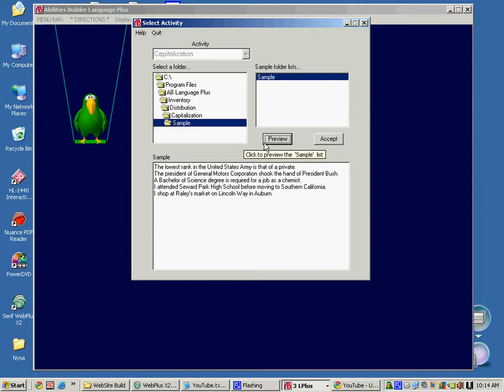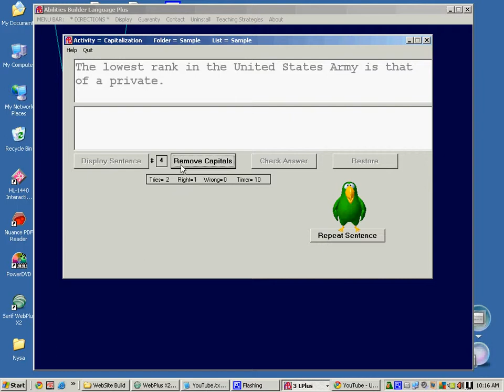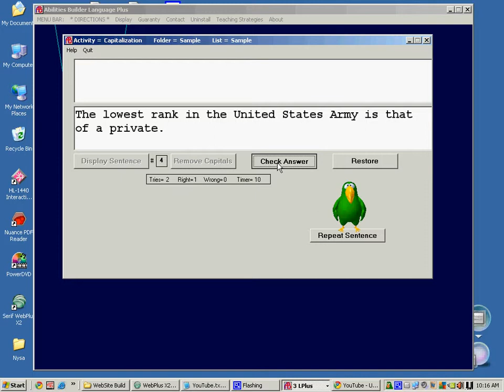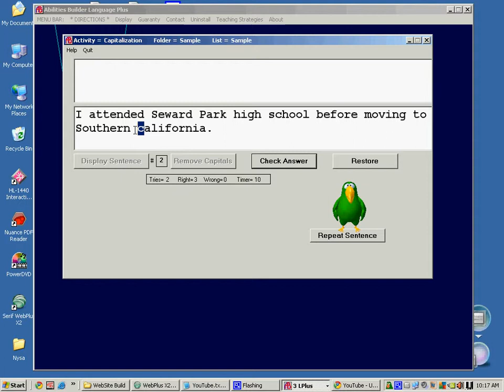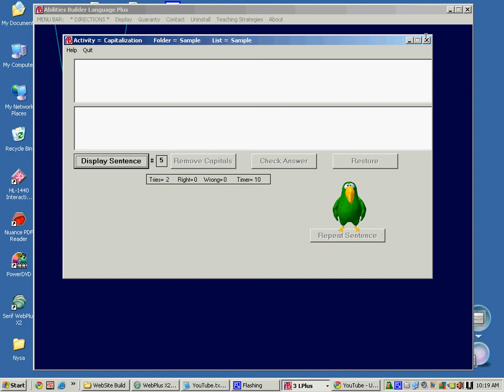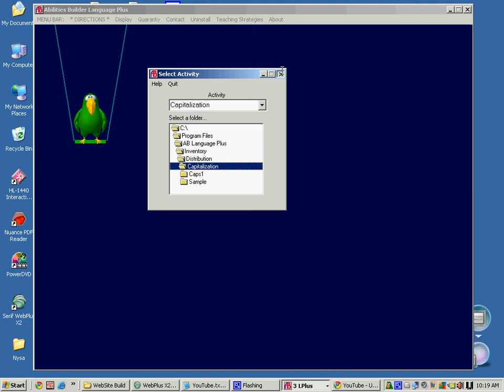Abilities Builder Language Plus: Capitalization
This video samples a capitalization exercise, one of the many exercises designed to improve academic skills in reading, spelling and written expression.  This exercise comes from a list of over 10,000 words that comes with the program.  The major feature of Language plus is that you can easily create your own lists, tests, and exercises for all subject materials.  So this program can be used with people of all age, grade, and ability levels.  You can create spelling word, sentence lists for spelling, punctuation, and capitalization,  as well as matching and fill-in tests.  The results are increased knowledge in subject areas with simultaneous dramatic improvement in academic skills.